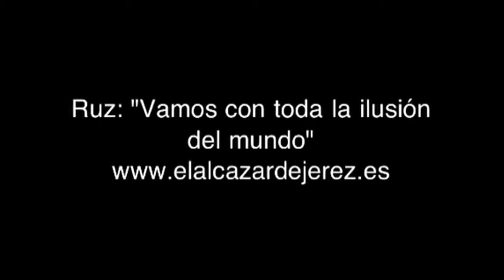Ruz, Herrero y Vélez